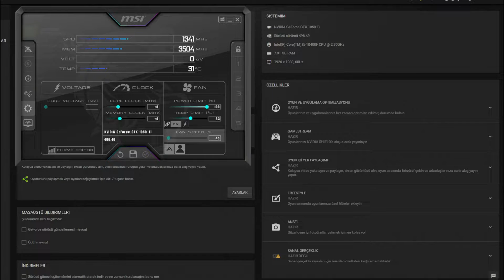GTA 3 Definitive Edition GTX 1050 Tİ - 1080p - Low, Medium, High ,Ultra Settings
⏱ Timestamps ⏱
Start 0:00
1080p Low: 0:14
1080p Medium: 2:55
1080p High: 4:58
1080p Ultra: 6:13
🔧SPECS🔧
◾️SSD1:Sandisk 120GB
◾️HDD1:Seagate 500GB 7200rpm
◾️HDD2:Seagate 500GB 7200rpm